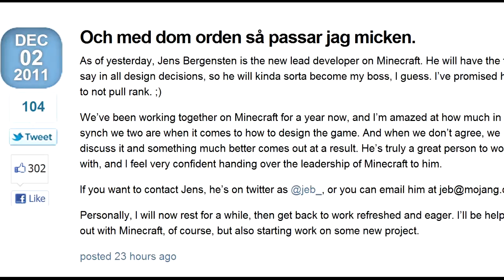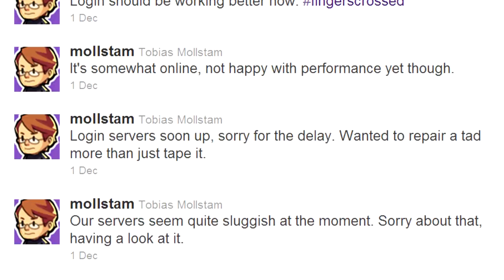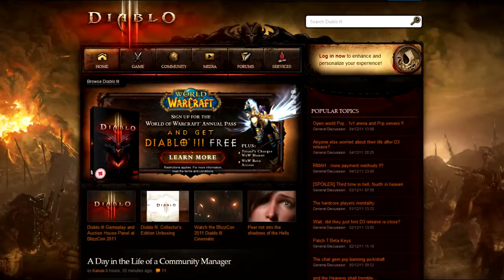DeadHerrings News: Minecraft Lego, Terraria 1.1 & Skyrim Top 20 Mods!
This week in the news, Toby and David find out that Jeb has taken over from Notch as lead developer of Minecraft. Minecraft Pocket Edition has an update for Android, soon on iOS, and there are plans for survival mode updates.

Mojang are wanting to get a Lego Minecraft set up for sale, so they need your support! (Link below). In other news, Terraria 1.1 is out with it's 36 new mobs, crazy wiring system and so much more.

Diablo 3 is still rocking Beta, so definitely try and get in on that.

Finally Skyrim has a top 20 mods list created by IGN, and Bethesda have promised to release their official modding "Creative Kit" in January.

-Links & Squinks-